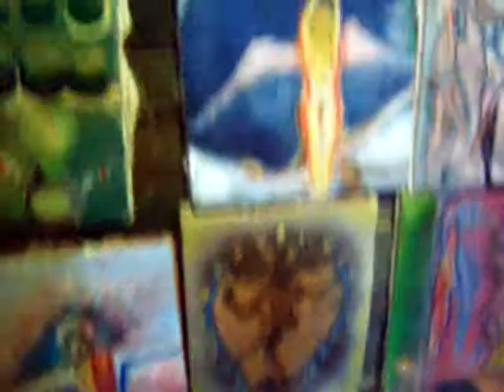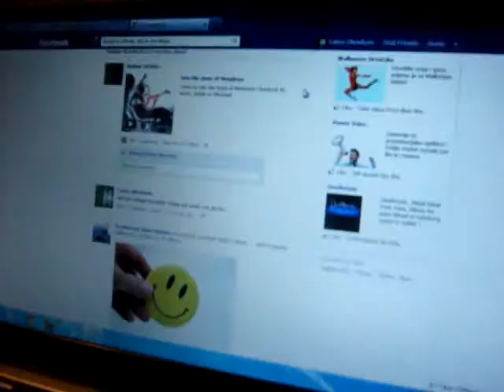Lukša - ... entertainment in closet for Rabbit art studio-analysis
with projection of recording-Rabbit art studio -media player
freelance artist Luksa Obradovic
Dubrovnik
Croatia